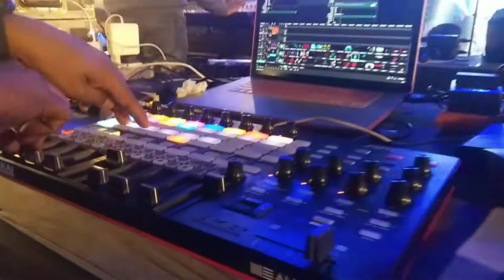Wedding Sangeet Sandhya In Surat With Purva Mantri | Raju Variya Vlogs | Drone Life